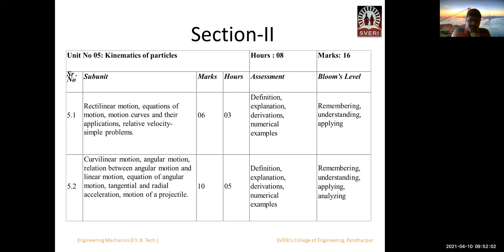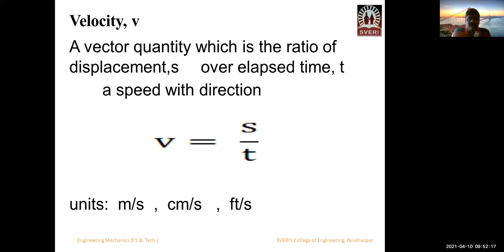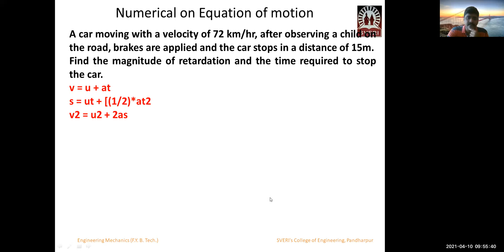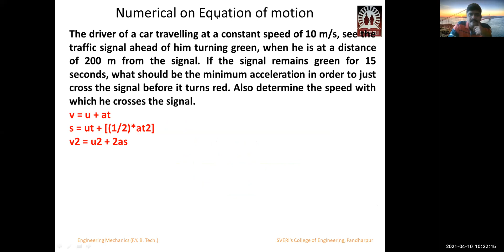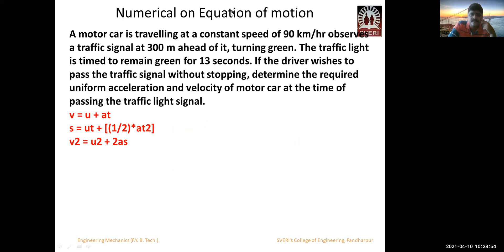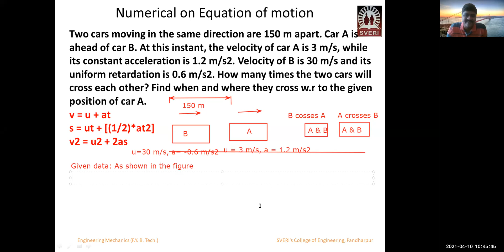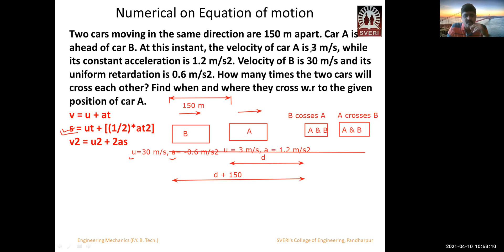Engg Mechanics 10 April 1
Equations of motion numericals